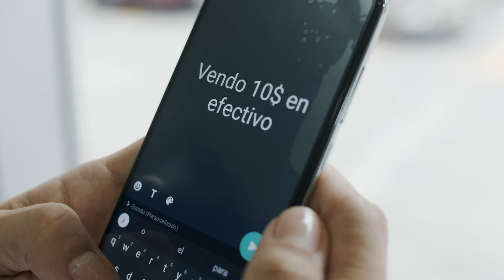Vende tus divisas en minutos en la Mesa Cambio de Bancamiga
Cambia tus dólares o euros, de forma legal, transparente y sin intermediarios.